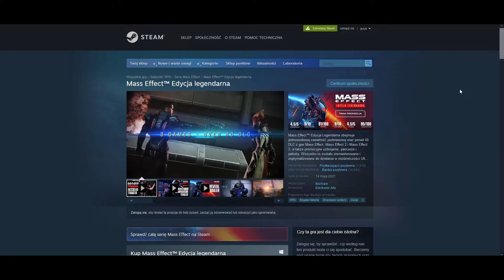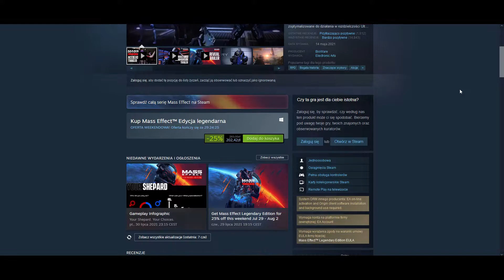Mass Effect 3 - Legendary Edition cześć 3 – PSEUDO Recka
Siema! Zapraszam was na odcinek z serii "Pseudo RECKA". W tym odcinku zajmiemy się moja opinia o grze Mass Effect 3 wersji LEGENDARNEJ studia BioWare.

Tytuł: Mass Effect - Legendary Edition
Wydawca: BioWare
Rok: 2021

Platforma: PS4, XONE, PS5, XSX, PC

Ponadto znajdziecie mnie na Instagramie i FB, także śmiało możecie "lajkować" albo i nie :) Wybór należy do Was